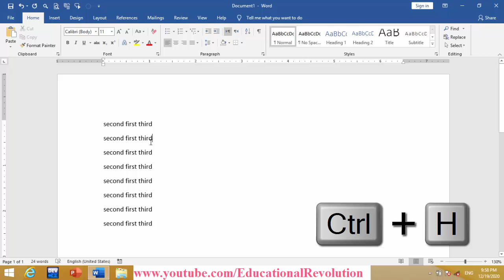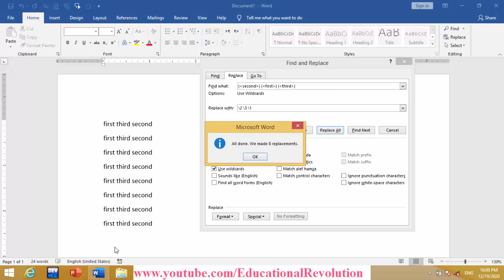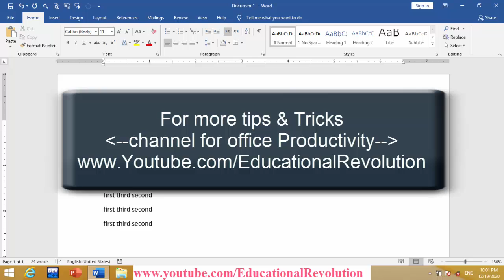MS WORD ~ Change Order of Word sequence by using Swap trick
Here in this video you will find interesting method to (find & Replace) word by swap sequence trick.